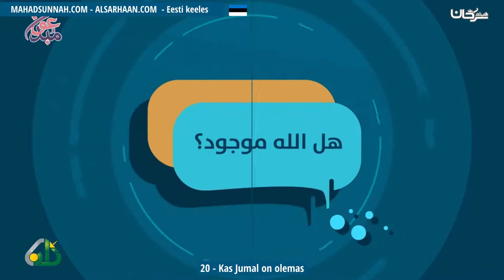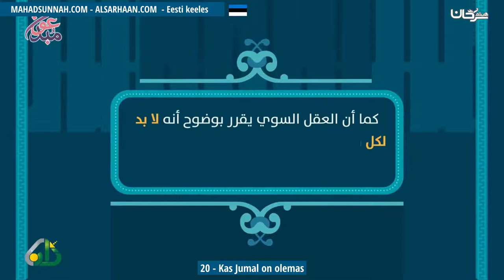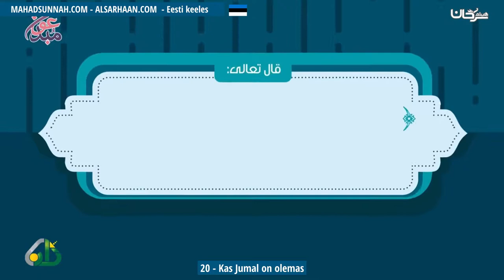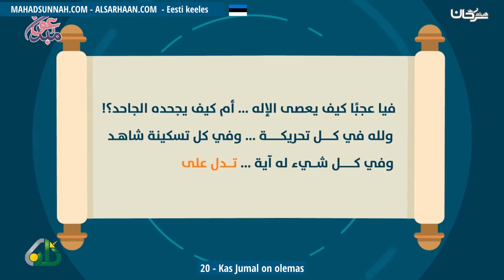20 Kas Jumal On Olemas هل الله موجود